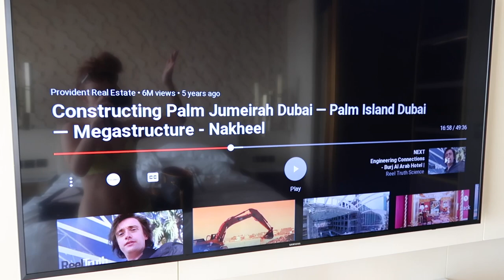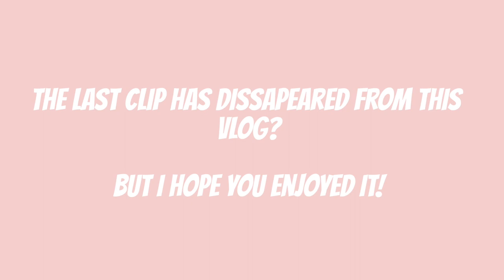21ST BIRTHDAY AT FIVE ON THE PALM JUMEIRAH! STAYCATION VLOG IN DUBAI! Lucy Stewart-Adams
21ST BIRTHDAY AT FIVE ON THE PALM JUMEIRAH! STAYCATION VLOG IN DUBAI!